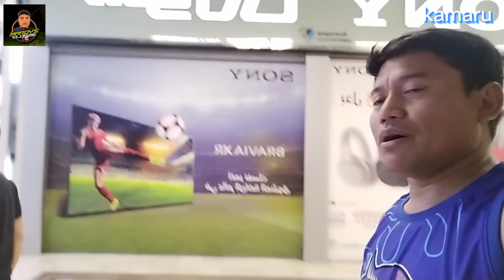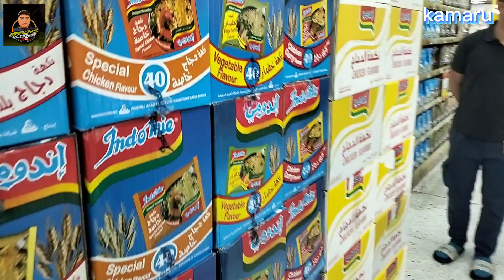Salamat sa Bonding Mga kaibigan kung Tunay Ma miss ko kayo lahat